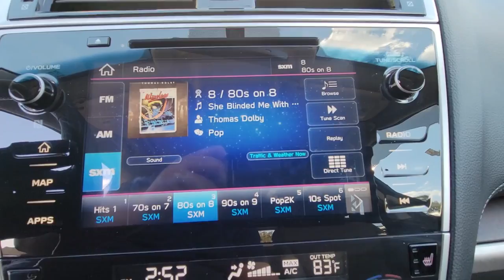2019 Subaru Outback Chattanooga, Cleveland, Kingston, TN, Huntsville, AL, Kennesaw, GA 42P284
Abyss Blue Pearl Used 2019 Subaru Outback Limited available in Chattanooga, Tennessee at Crown Subaru. Servicing the Cleveland, Kingston, TN, Huntsville, AL, Kennesaw, GA area.

Crown Subaru
900 Riverfront Pkwy

CARFAX One-Owner. Clean CARFAX.25/32 City/Highway MPG 2019 Abyss Blue Pearl Subaru Outback 2.5i AWD 2.5L 4-Cylinder DOHC 16V CVT LineartronicAwards:* ALG Residual Value Awards, Residual Value Awards * 2019 KBB.com Best Resale Value Awards * 2019 KBB.com 10 Best All-Wheel-Drive Vehicles Under $30,000 * 2019 KBB.com 10 Most Comfortable Cars Under $30,000 * 2019 KBB.com Brand Image Awards * 2019 KBB.com 5-Year Cost to Own AwardsAll prices plus sales tax, tag and titling, and dealer service fee of $749.00, which represents cost and profits to the selling dealer for items such as cleaning, inspecting, adjusting new vehicles and preparing documents related to the sale. A Better Way To Buy.